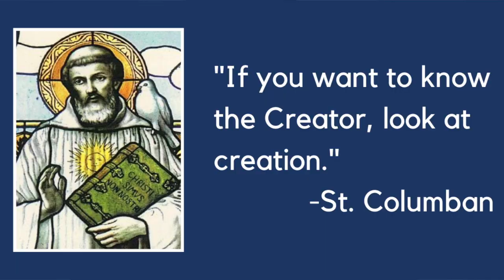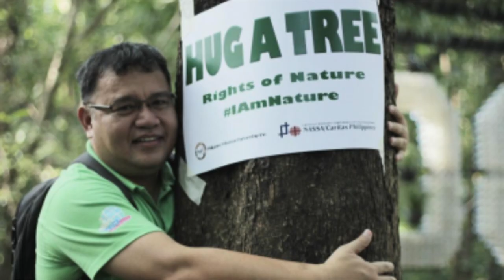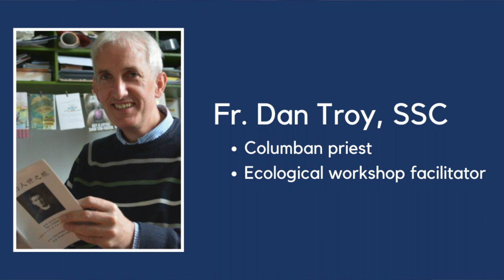The Spirituality of Biodiversity | Jubilee for the Earth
Our patron St. Columban famously said, “if you want to know the Creator, look at creation.” As Catholics, Columbans believe that creation - animals, plants, ecosystems, and all natural things - is a sacred gift from God and that God is revealed to us through each member of creation.

But has this fundamental teaching of our faith always informed our spirituality? And how should it now, especially in this time of ecological crisis?

Columban priest Fr. Dan Troy talks with geologist and botanist Dr. John Feehan about the urgency of reconnecting our appreciation of nature with our everyday faith.